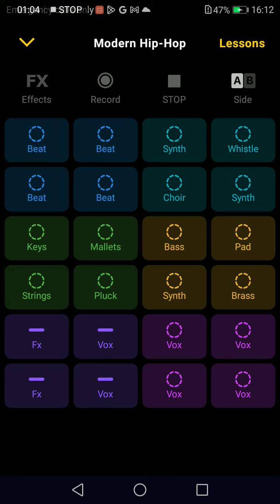12 February 2023